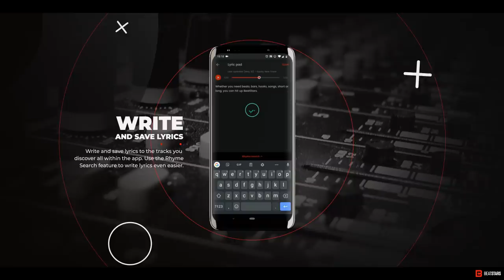Download The BeatStars Android App For Free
- Stream 1.5 Million Beats For Free
- Write Lyrics and Search Rhymes
- Message and Follow Your Favorite Producers
- Purchase and Download High-Quality Beats
- Negotiate Pricing on Beats and Make Offers
- Background Mode Listening + MUCH MORE!